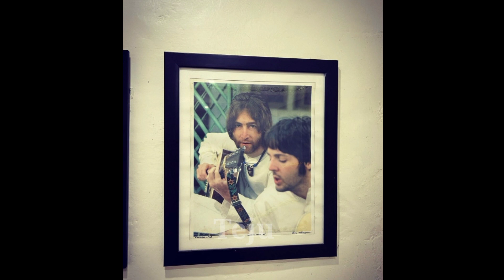Actress Samantha participated in Ganga Aarthi at Rishikesh || samantha shilpareddy